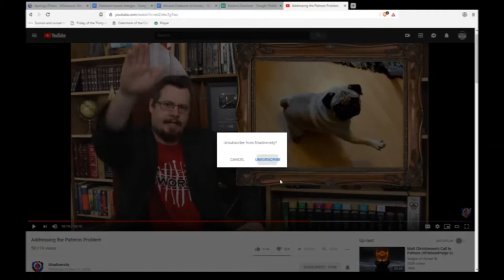SHADIVERSITY is a NAZI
Shad of Shadiversity came out as a member of the alt-right.